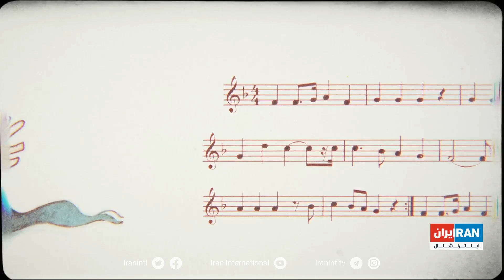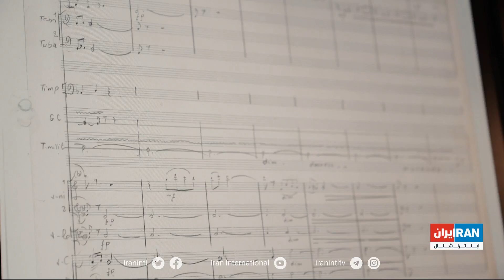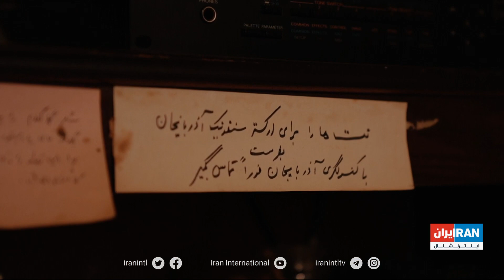نگاهی به زندگی ثمین باغچه‌بان